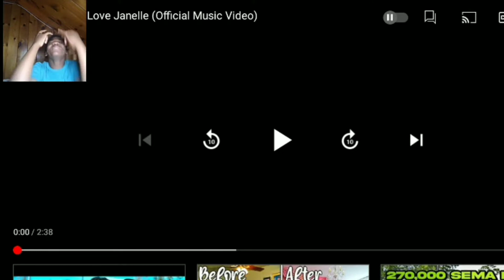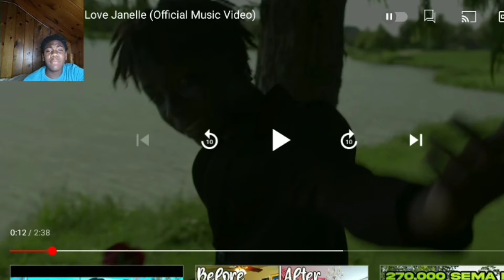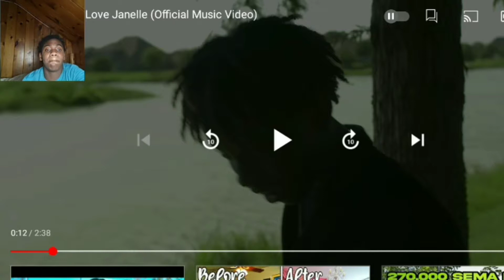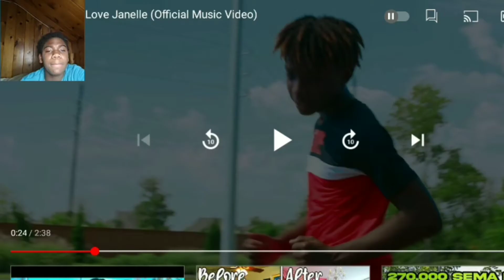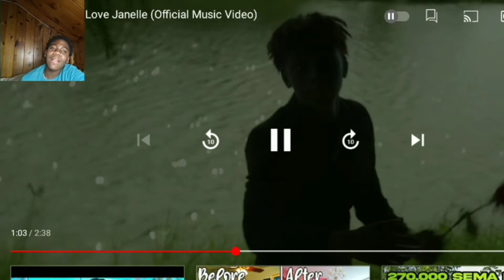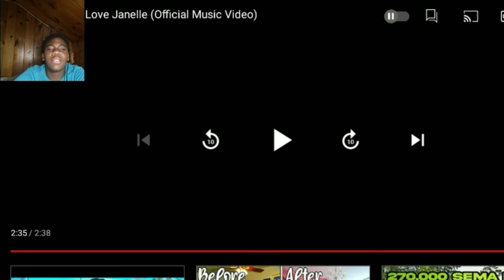Darion - I Love Janelle ( Official Music Video) *REACTION* 😱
Make Sure you subscribe to my channel, like the video, comment down below what you think, and hit that bell 🔔 so you don't miss another BANGER 🔥 from your boy dae and THE BOLLA SQUAD I'm out peace out ✌🏾

The Prince Family- Darion - I Love Janelle (Official Music Video)